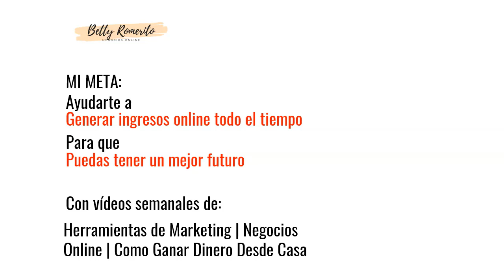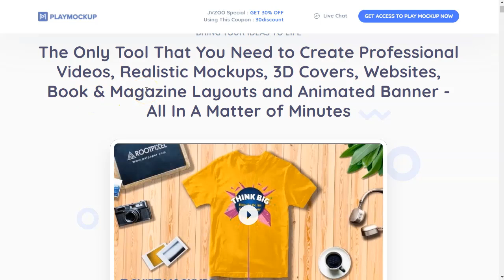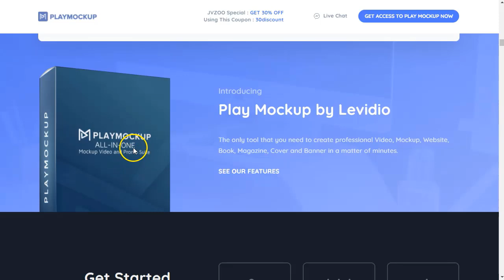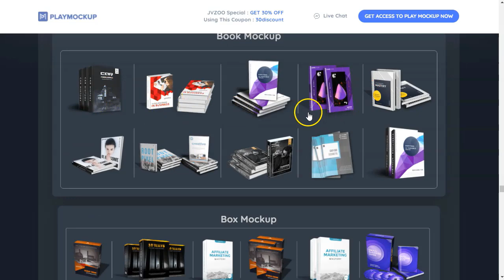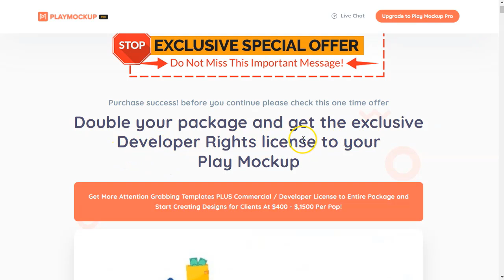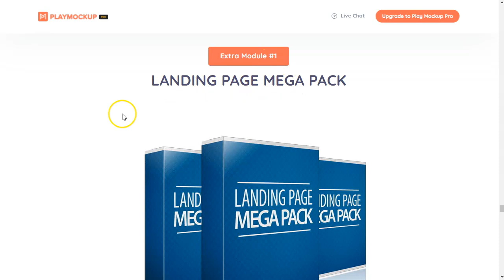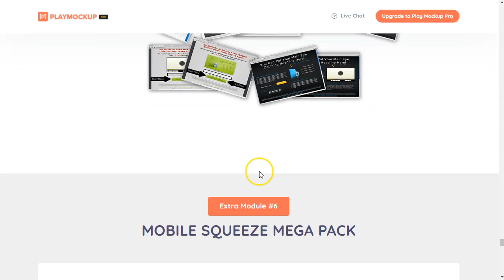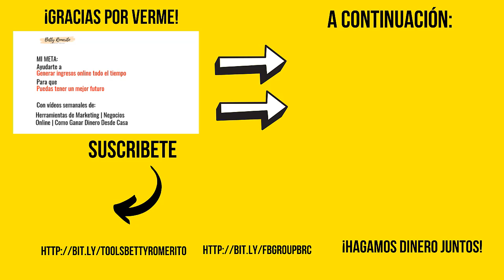Mockups Profesionales Gratuitos. [¡Gana dinerito!]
En este video te voy a prensentar una herramienta PODEROSA para generar bellísimos mockups para tus productos.
A mi me gustan sobre todo las cajas y los libros de tapa dura, porque le dan mucho valor al prdocutco que anuncias.
Accede a esta fabulosa herramienta directo en tu power point.
Puedes ofrecer tus servicios en las webs de freelance y ganar unos dólares extras.

¡Vamos!

Saludos
Betty Romerito

★★⚠️IMPORTANTE ⚠️★★